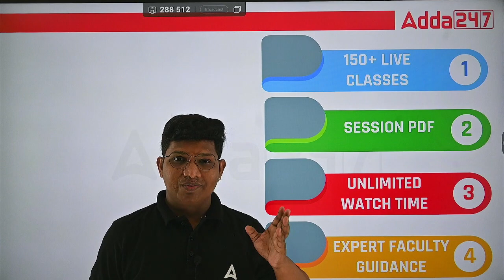Police Bharti 2023 Special Batch | Police Bharti New Update Maharashtra | Adda247 Marathi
Learn everything you need to know about the Maharashtra Police Bharti 2023 in this special batch from Adda247 Marathi.
The batch will cover all the latest updates on the recruitment process, including the eligibility criteria, application process, and exam syllabus.
You will also get access to exclusive study materials and practice questions to help you prepare for the exam.
Join the batch today and start your journey to becoming a Maharashtra Police Constable!

WHATSAPP GROUP | TALATI BATCH NEW UPDATE

 TEST SERIES
👉 Maharashtra Excise Department Jawan, Steno Typist and Stenographer IBPS Clerk Prelims 2021 Marathi & English